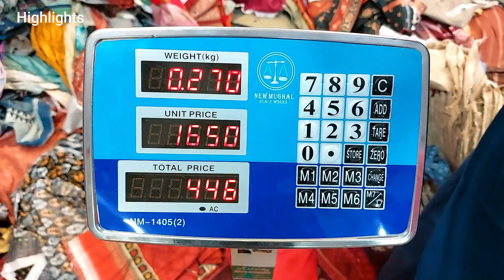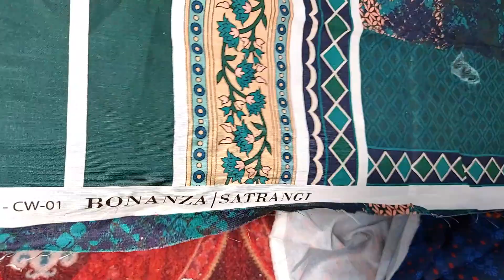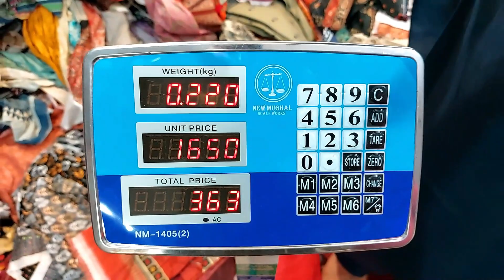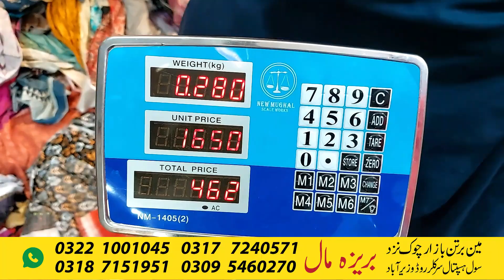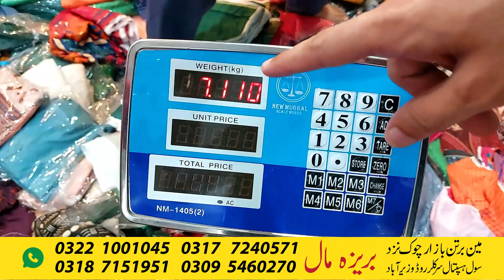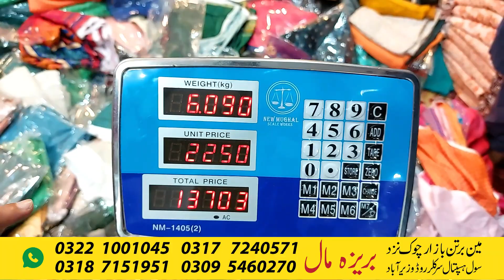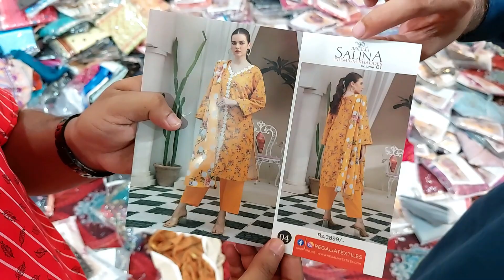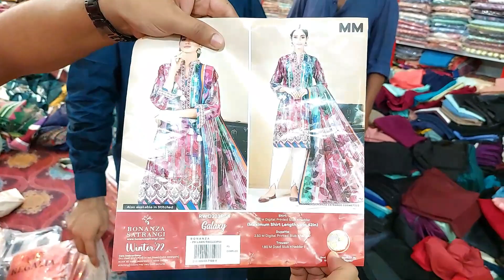A Truck of Original Brands cut piece arrived in Wazirabad | Original Brands suits per kg in Pakistan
BrandsPerKg